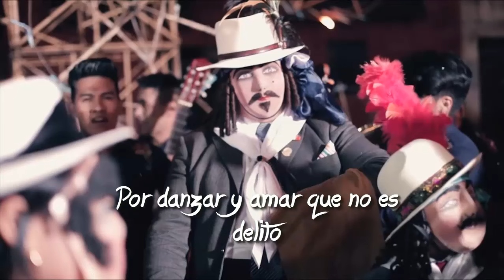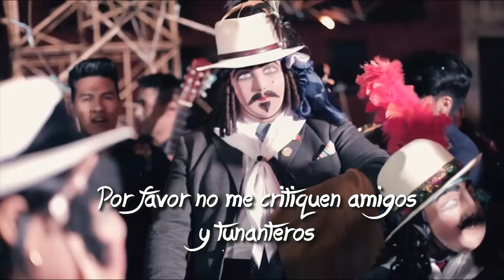Dos Pasiones - Grupo Rastros ( Letras / Español )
♫ Dos Pasiones - Grupo Rastros ♫